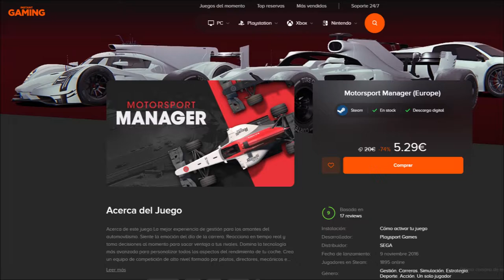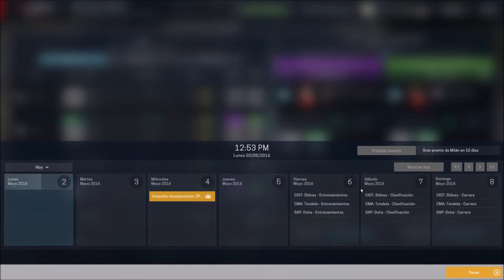Motorsport Manager Capitulo 4 Tercera carrera